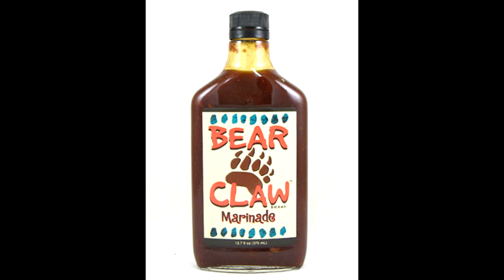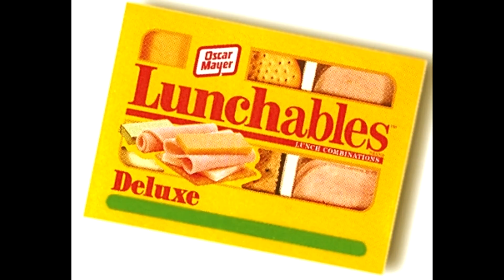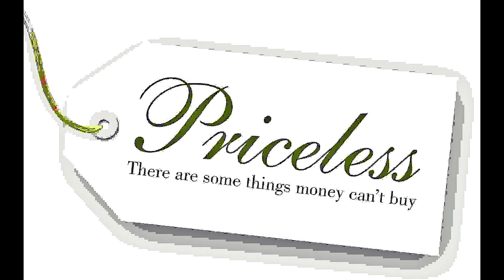Down Freestyle Picture Version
Lc DaGhostrider and Teggyslugz performing freestyles to Down beat.